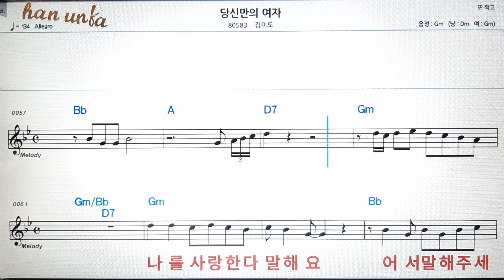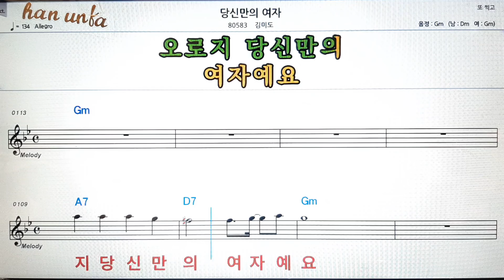당신만의 여자/김미도👍노래 반주, 코드 악보,가라오케💋Karaoke*Sheet Music*Chord*MR